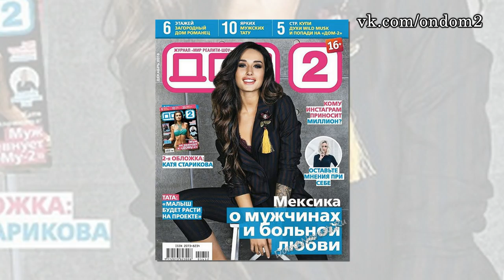Минет для Елисея, Барзиков и Пинчук помирились! Новости дома 2 (эфир от 24 ноября, день 4581)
В этом выпуске новости и слухи  про следующих действующих и бывших участников дома 2: Аня Гаврилюк, Маша Ильина, Вероника Шукурова, Елисей Полищук, Мария Тристановна Абрамсон, Ирина Пинчук, Иван Барзиков, Александра Харитонова, Марина Африкантова, Влад Кадони, Марина Мексика, Глеб Жемчугов, Никита Кузнецов, Ольга Жемчугова, Кристина Дерябина, Ольга Бузова.